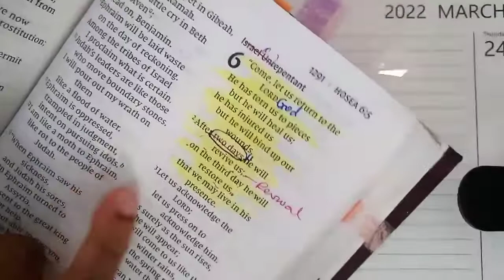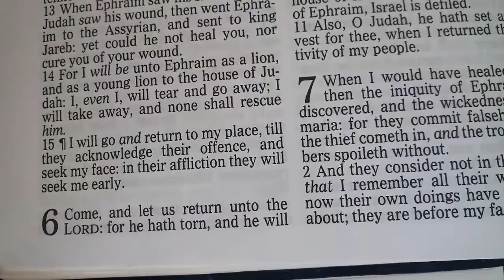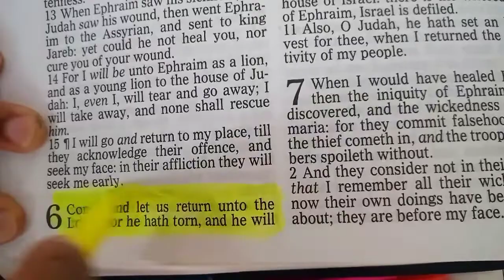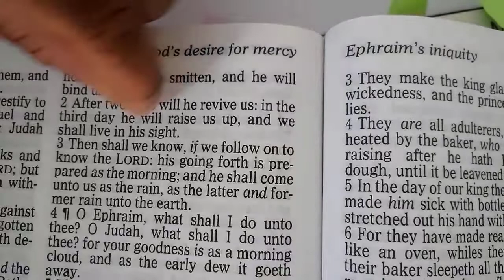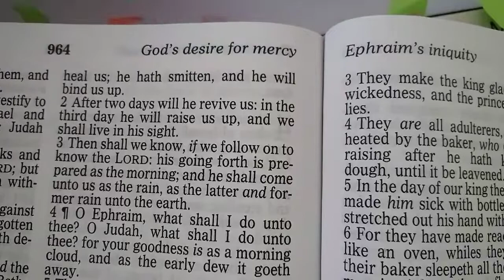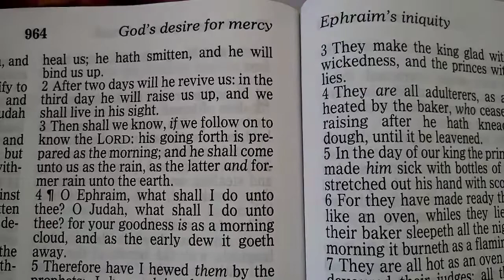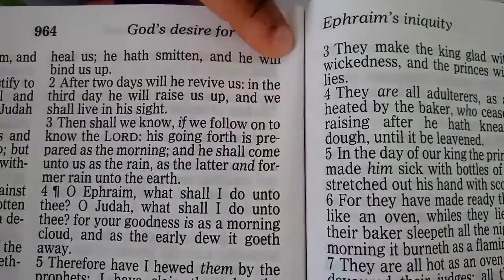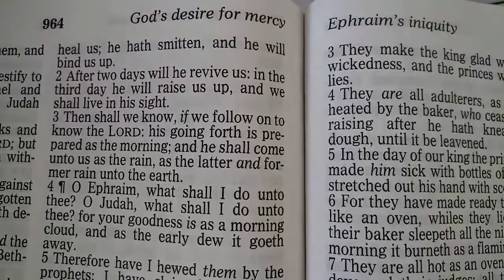Rapture is Not for dissappearance📢 Matthew 27:50-54📣 Millennial Reign of Peace💚 on EARTH Is on Earth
Rapture does Not mean to 'SUDDENLY' "DISSAPPEAR" AS Programmed in Hollywood lies called movies⚠️📢

Joy is for the Faithful Remnants that would be Transformed in the Twinkling of an eye🙏 as in 1 Corinthians 15

While the Sudden destruction is God's Wrath on the Gentiles 📢 and the Disappearance of demons of Revelation 18:2 & evildoers of Psalm 83:4